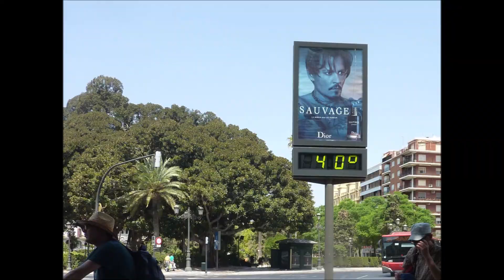Passeig amb bici a l'ermita dels peixets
pel barranc i zona fluvial del Barranc del Carraixet
el diumenge 5 d´agost dia en què a la tornada cap al centre de València el Termòmetre marcava a els 40º.
Paseo en bici a la ermita dels peixets
por el barranco y zona fluvial del Barranco del Carraixet
el domingo 5 de agosto día en que a la vuelta hacia el centro de València el Termómetro marcaba a los 40º.